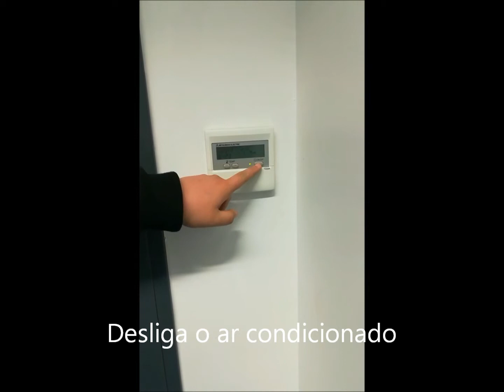Smartphone Movie Festival - Soft Team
TWIST 2018
Smartphone Movie Festival
Soft Team - Equipa de Twisters da Escola Secundária D. Sancho II